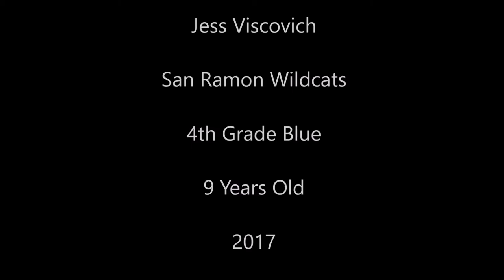Jess Viscovich October Highlights (shorter version)